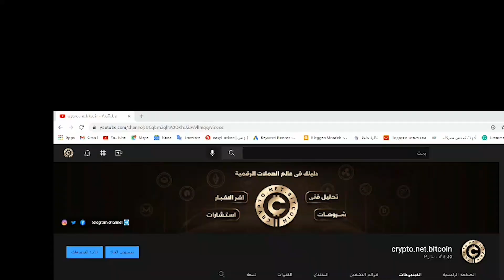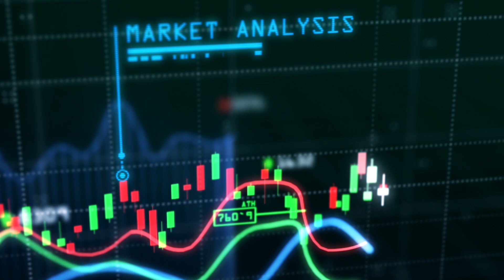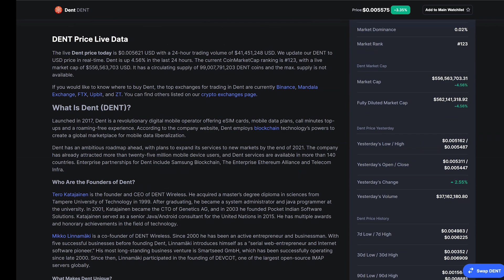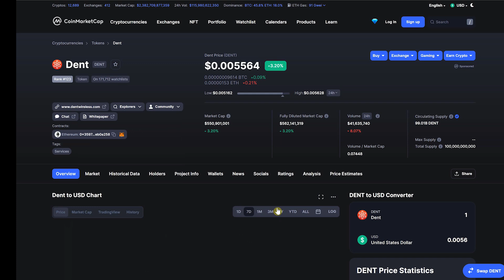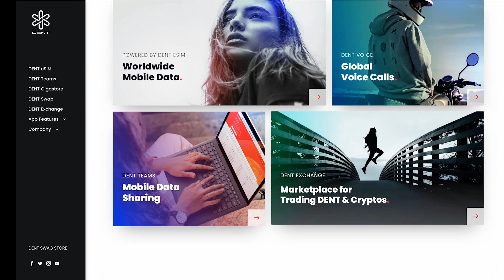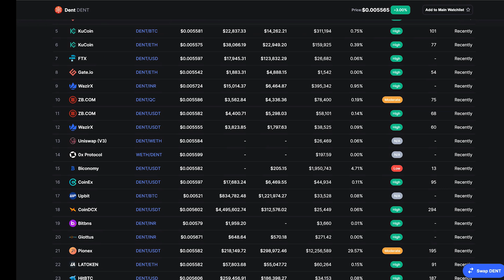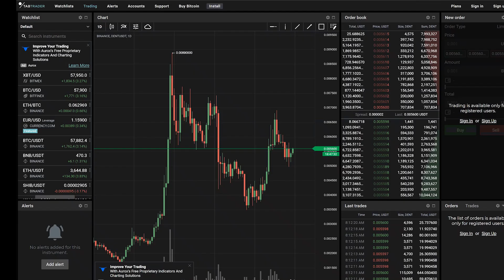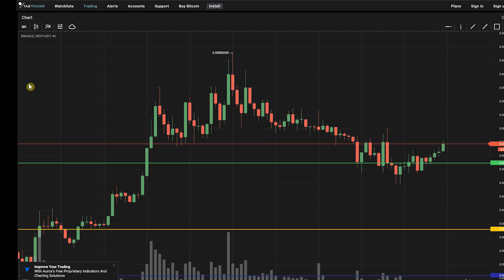عملة DENT.اسهل طريقة تحصل منها على 400 %.مناطق الدعم والتخزين والمقاومات وطريقة تحقيق الربح.كن ثريا.